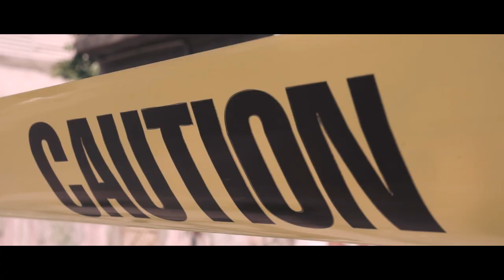Concrete Therapy feat. Torch - Days in a Daze [Official Video 2019]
Latest single from the Montreal based Reggae Fusion group.

Directed, Filmed, Produced and Edited by: Warren Scherer
24Framevision Productions

Song Mixed & Mastered by: Brendan Connors
Metronome Media Group

Jamaica Footage Directed & Filmed by: Julia Dreckett
Star Imag3 Films

Saxophone performance by: Andrew Riordan
Roots of Creation

Special Thanks to:
Errol Brown, Scott Brown, Mitch Santell @ BIGREGGAEMIX
Matt Edgar (fire dancing)
Lucie Lamothe (homeless woman in video)
Ross Miles (location hookup)
Deb Pollack (location hookup)
Blondin Family & Friends (location hookup)